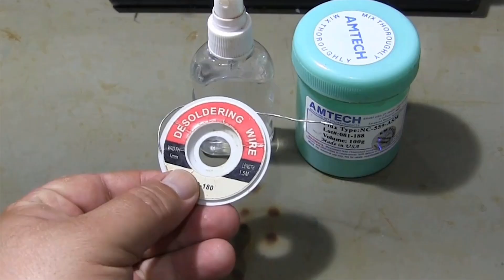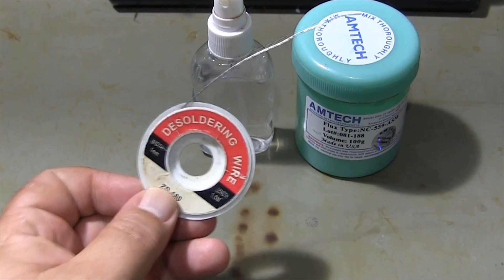Discover the Secrets: Expertly Soldering a SMD Integrated Circuit.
How to solder. How to solder SMD integrated circuits. Soldering examples and training. Electronic circuit board repair and training.
In this comprehensive and easy-to-follow video tutorial, we will take you through the step-by-step process of soldering a SOP16 package SMD integrated circuit. Whether you're a beginner looking to learn the basics or an experienced hobbyist seeking to refine your skills, this guide has got you covered.

First, we will introduce you to the necessary tools and equipment required for successful soldering. From a soldering iron with a fine tip to a flux pen and solder wire, we will explain the importance of each tool in achieving a professional solder joint.

Next, we will carefully demonstrate how to prepare the SOP16 package and integrated circuit for soldering. We'll walk you through the process of applying flux to the pads and aligning the IC properly to ensure precise placement.

Once the preparatory steps are complete, we will guide you through the actual soldering process. Explaining the correct techniques and precautions to take, we will show you how to apply the right amount of heat and solder to create a strong and reliable connection. Our detailed instructions will help you avoid common mistakes and ensure a clean, professional-looking solder joint.

Throughout the tutorial, we will share valuable tips and tricks accumulated from our years of experience in electronics and soldering. From troubleshooting common issues to providing maintenance advice, we will equip you with the knowledge to confidently solder SOP16 package SMD integrated circuits.

Soldering SMD integrated circuits can initially seem intimidating, but with our detailed guide and comprehensive instructions, you'll soon become proficient in this important skill. Start incorporating SMD integrated circuits into your projects with confidence, and elevate the quality of your soldering work to new heights.

Ready to embark on this exciting soldering journey? Let's dive in together in this step-by-step guide and master the art of soldering a SOP16 package SMD integrated circuit!

Do not forget to "like" the video if you like it.

00:00 Required tools.
01:51 Cleaning the surface to be soldered.
02:25 Soldering the SMD integrated circuit onto the circuit board.
04:10 Cleaning the circuit board.